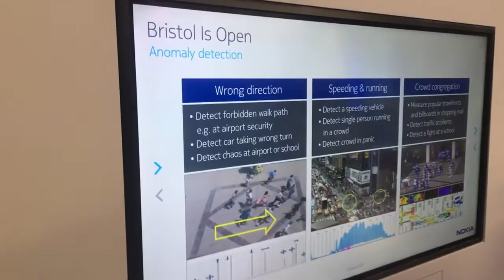Nokia comes back bij mwc17 en the connected Car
eel aandacht voor de electrische en connected car bij @seat. @Nokia stal de show met de retro #3310 maar hier ook een review van de mooie Nokia 3 €139 en 6 €229. We gaan ze veel zien de komende tijd want er was veel nostalgie.